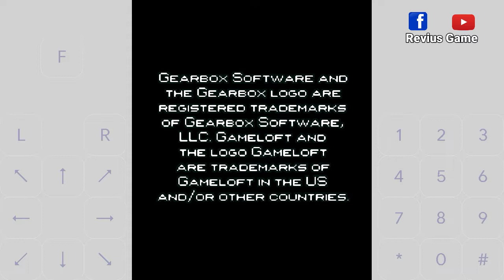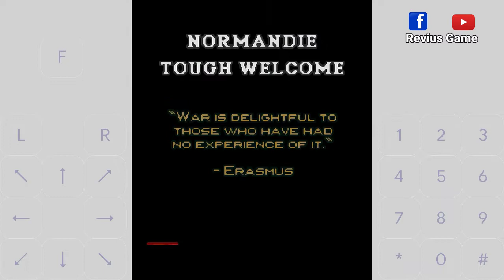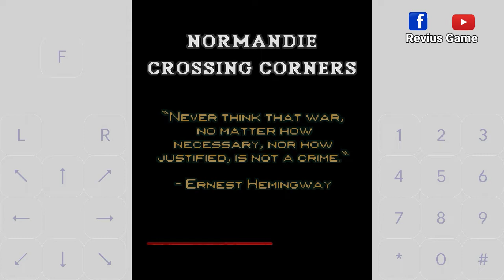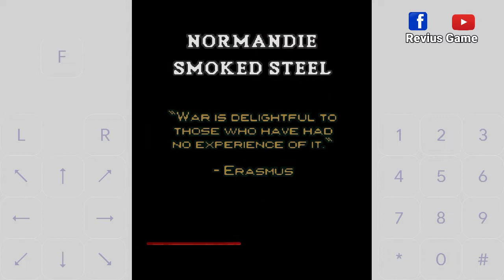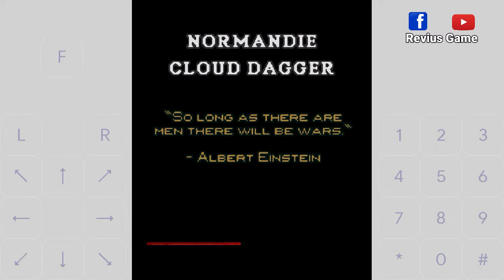Brother in Arms N-Gage 1.0 Play Eka2L1 Android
Brother in Arms N-Gage
Brother in arms gameplay download

More game.